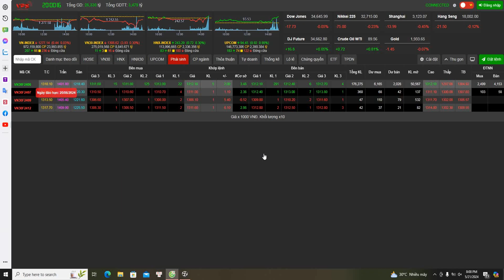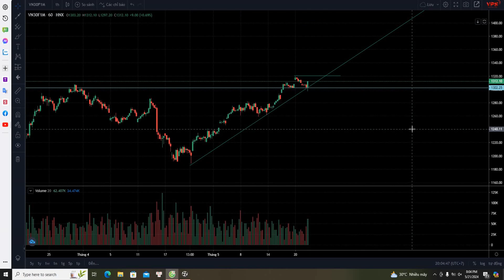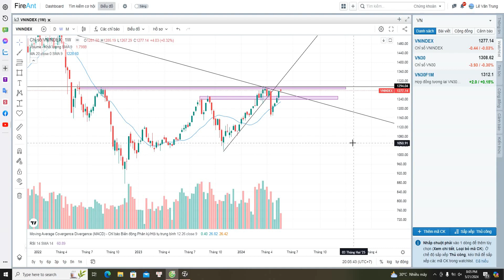VNINDEX kéo mạnh vào cuối phiên, kế hoạch LONG/SHORT cho ngày mai.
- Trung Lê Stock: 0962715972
- P/s: *Cảnh báo: Mọi khuyến nghị chỉ có tính chất tham khảo, nhà đầu tư nên cân nhắc và cẩn trọng suy xét trước mọi quyết định đầu tư.